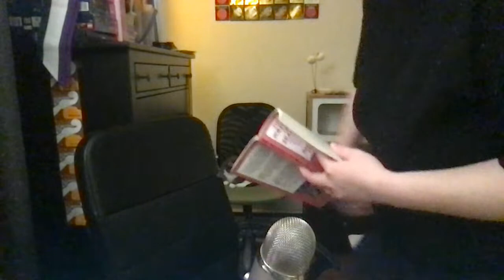Essay 4: In And Out of Harm's Way: Arrogance And Love from The Politics of Reality by Marilyn Frye